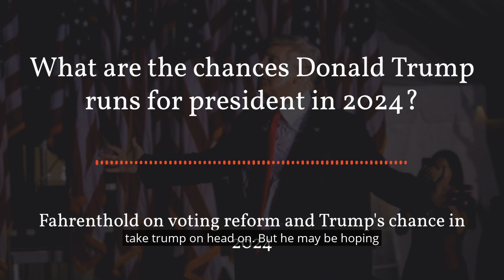Will the Trump organization case affect Donald Trump running for president in 2024?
@WashingtonPost reporter David Fahrenthold, a weekly guest of Seattle’s Morning News, has been focused on Donald Trump and the Trump Organization’s finances. Will the case against the Trump organization affect Donald Trump running for president in 2024?

Listen to Seattle's Morning News weekdays from 5:00am - 9:00am on @kironewsradio.